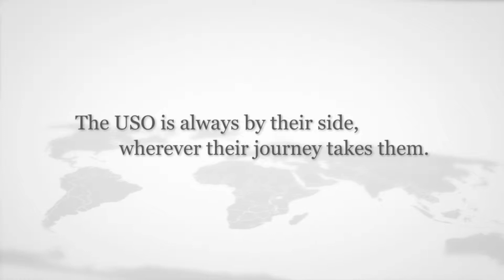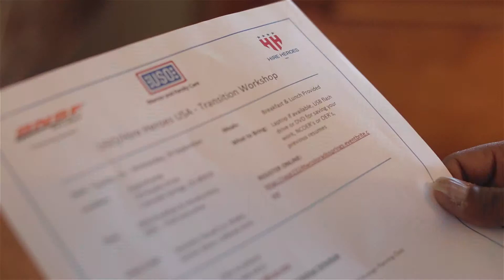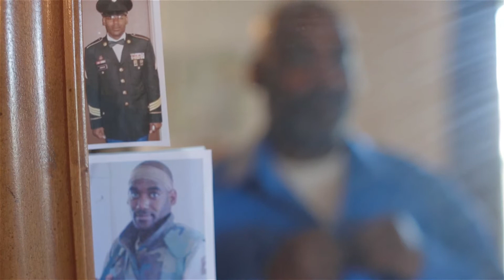USO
Millions of times each year at hundreds of locations around the world, GFWC Public Issues Partner USO  lifts the spirits of America’s troops and their families.  A nonprofit, congressionally chartered, private organization, the USO relies on the generosity of individuals, organizations and corporations to support its activities. The USO is not part of the U.S. government, but is recognized by the Department of Defense, Congress and President of the United States, who serves as Honorary Chairman of the USO.